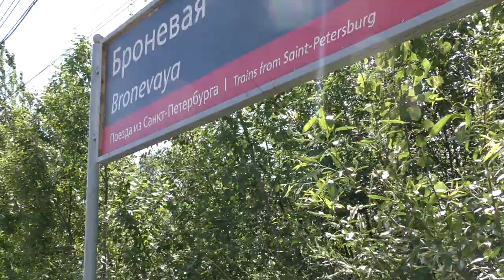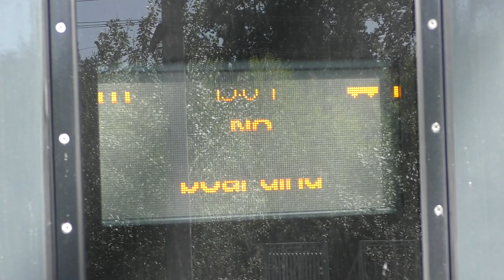Перегонка Сапсана в депо после проверки габарита на Балтийском вокзале. Станция Броневая,резервом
Электропоезд постоянного тока "Сапсан" ЭВС1 - 19 (Прописан в электродепо ТЧ-10 "Дирекция скоростного сообщения (Металлострой)") следует резервом,перегоняясь с Балтийского вокзала в депо,после проверки габарита на Балтийском вокзале.

Станция "Броневая" Октябрьской железной дороги.ОктЖД,РЖД.
Российская Федерация,Санкт-Петербург.
30.V.2023